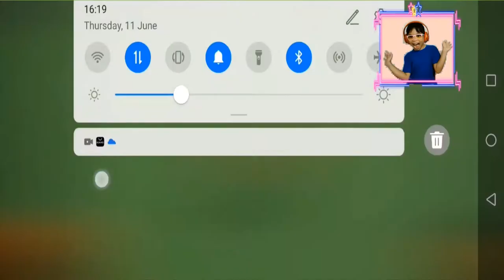Elsa Gaming Vlog [Episode 47] Elsa in Roblox World